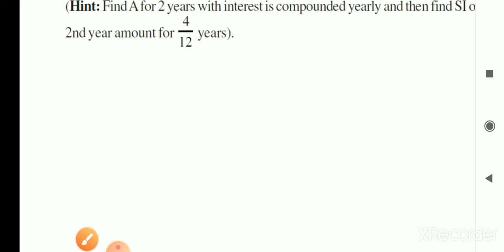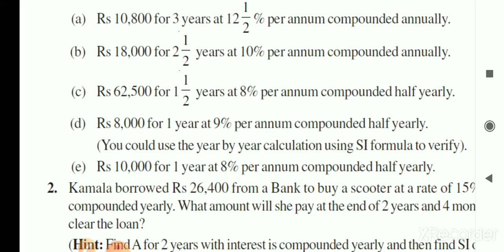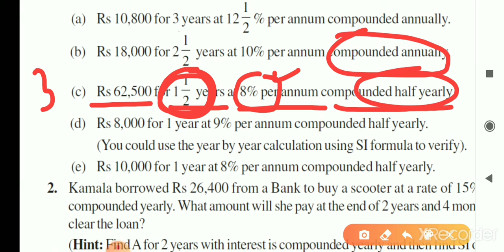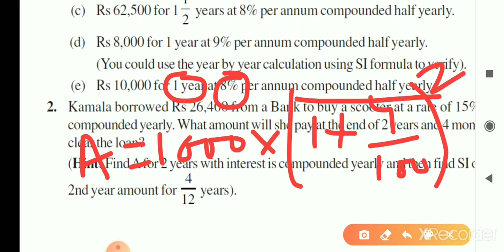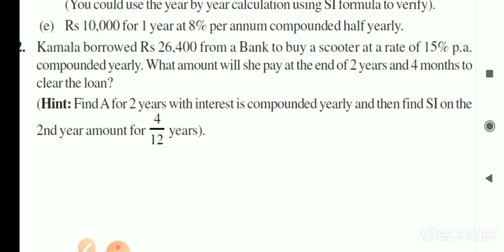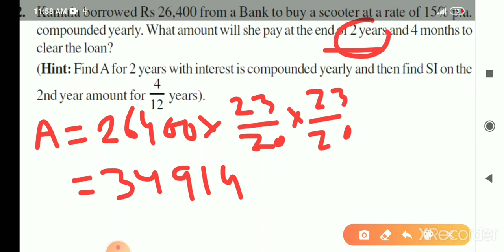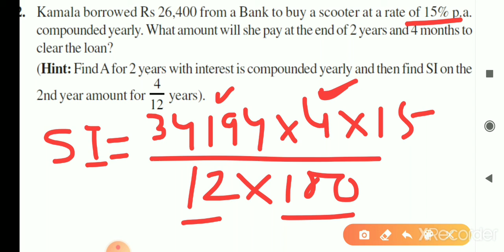Class VIII Maths Exercise 8.3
Comparing Quantities